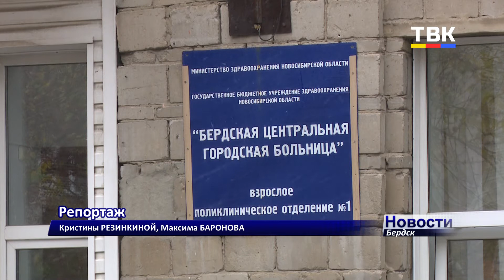Бердск: лечение COVID-19 по новым рекомендациям и маршрутизация пациентов